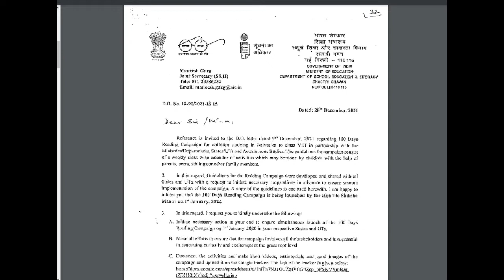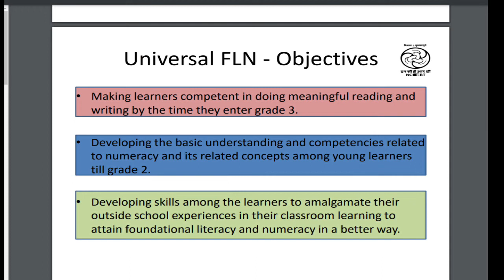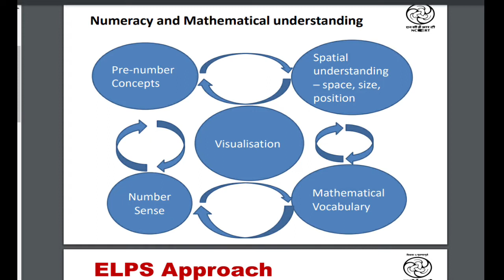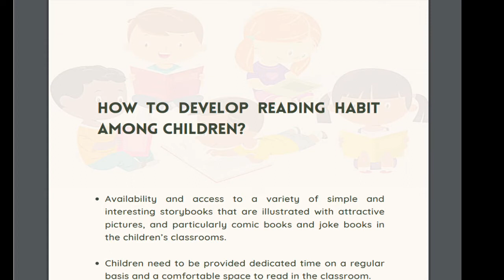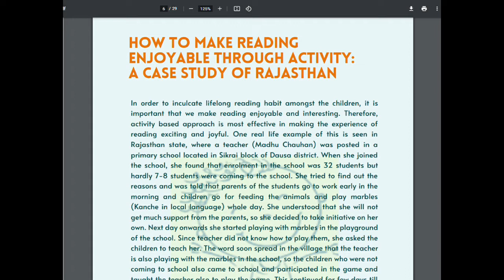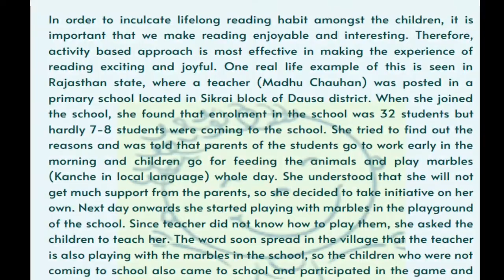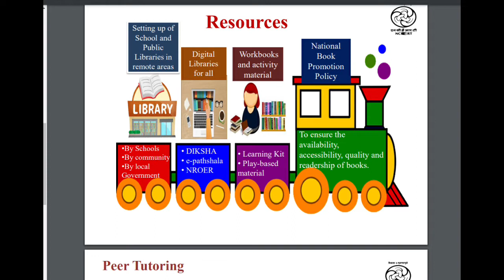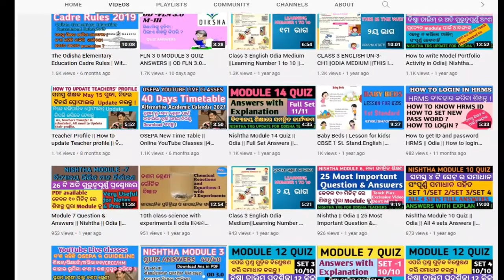How to conduct Reading Campaign || Role of Teachers, parents | Complete Details in Odia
Reading Campaign || Padhe Bharat || A Reading Initiative by Education Department India || A 100 Days Flagship Program to develop Reading Skills||
Week wise Activities || 100 Days Reading Campaign